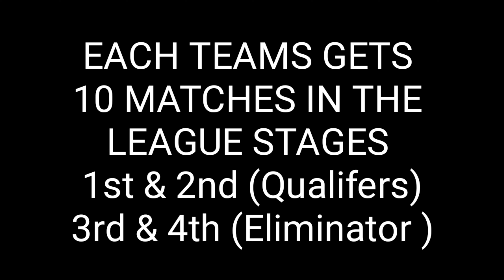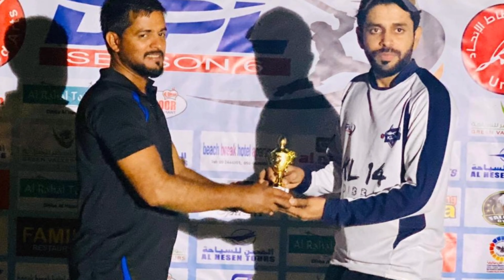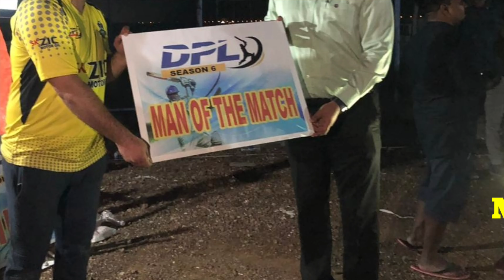dpl DPL | SEASON 6 | DIBBA PREMIERE LEAGUE SEASON 6 | RBR CREATIONS | 17th VIDEO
Song: LIQWYD - Young Love (Vlog No Copyright
Music)

Song: Extenz - Endless Summer (Vlog No Copyright
Music)